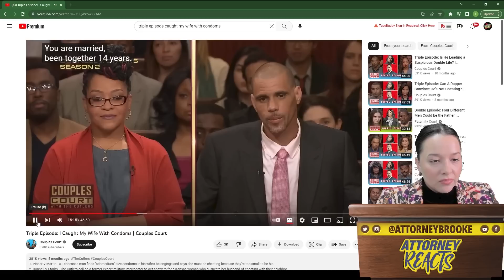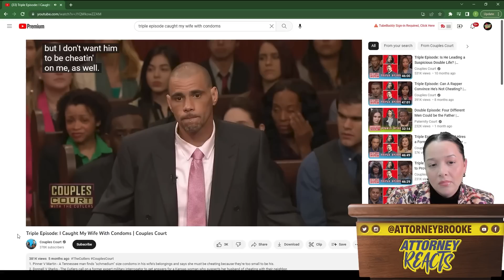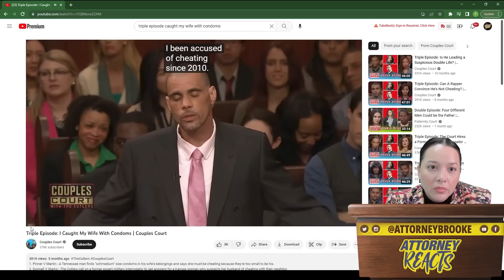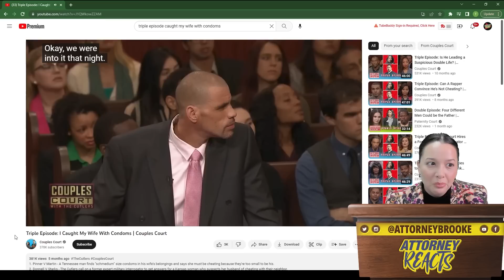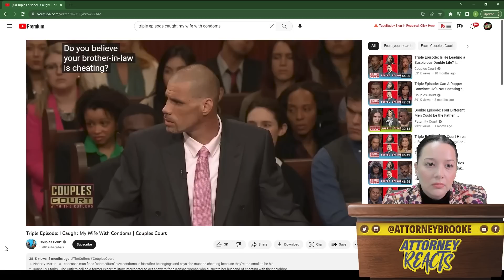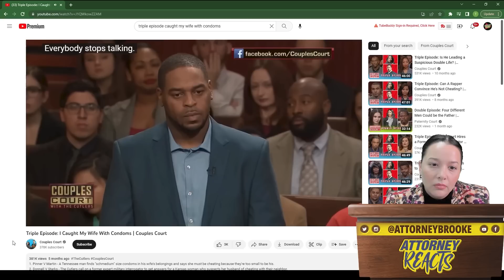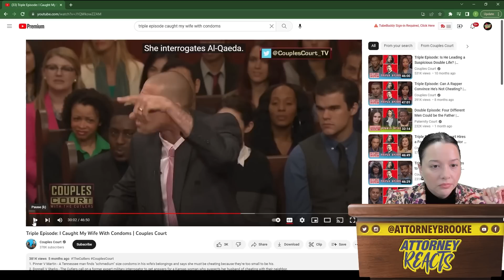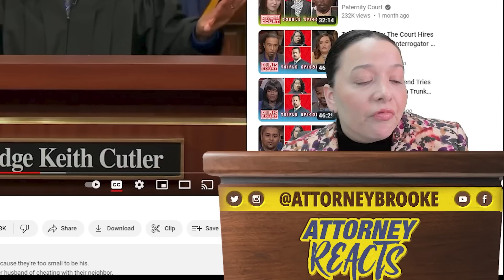Real Lawyer Reacts: Cheating Couples in Court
Today we're taking a look at @CouplesCourt's video titled "I Caught My Wife With Condoms | Couples Court" to see what we can learn.